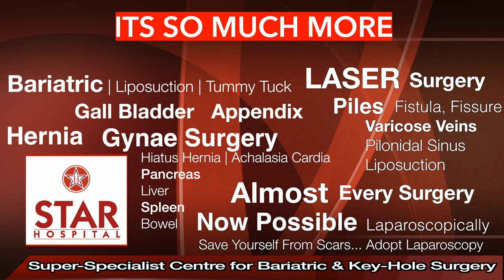Best Piles Hospital In Nawanshahr | Laser Treatment In Nawanshahr | Piles Ka Ilaj | Piles Specialist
Searching For Best Piles Hospital In Nawanshahr?
Here You are at the right place Star Hospital provides Top Most Piles Treatment In Nawanshahr from experts and

Star Hospital

265, Lajpat Nagar, Guru Nanak Mission Chowk,

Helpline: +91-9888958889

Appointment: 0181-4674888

- Deluxe Suit
- Local accomodation

Laser Surgeries:-
Varicose veins Surgery
Fissure Surgery
Fistula surgery
Piles Surgery (Hemorrhoids)
Pilonidal Sinus

PILES:

Symptoms

External hemorrhoids

Itching
Pain or discomfort
Internal hemorrhoids

Thrombosed hemorrhoids

This means blood clot has formed in external piles. It results in:

Cause

Obesity
Pregnancy
Eating a low-fiber diet
Advanced age
Complications

Left untreated, piles can lead to:

Anaemia

Prevention

Diagnosis

Symptoms
Signs and symptoms of an anal fissure include:

Causes
Common causes of anal fissure include:

Hard stools
Constipation and straining during bowel movements
Chronic diarrhea
Pregnancy
Childbirth

Complications
Complications of anal fissure can include:

Diagnosis

Treatment

Piles Hospital In Nawanshahr
Fissure Treatment In Nawanshahr
Fistula Hospital In Nawanshahr
Laser Surgery In Nawanshahr
Piles Doctor In Nawanshahr